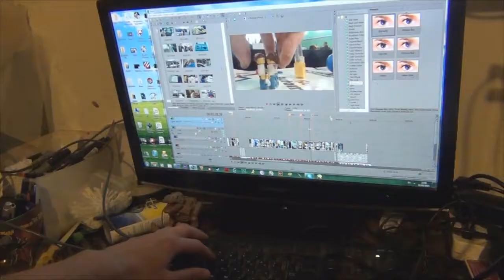Weekly 3-4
במקום להראות לכם שאנחנו יודעים לבנות רובוטים (שזה קצת מובן מאליו בחייאת רבאק אנחנו קבוצת רובוטיקה) החלטנו להראות איך אנחנו יודעים...

לרקוד!11111 בבקשה על תצחקו עלינו